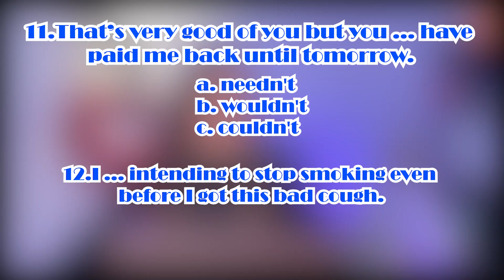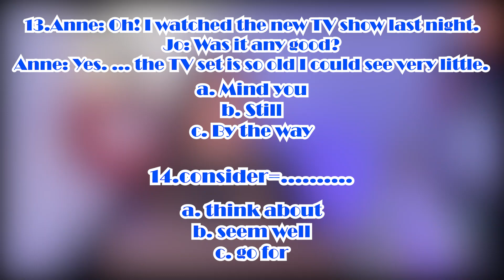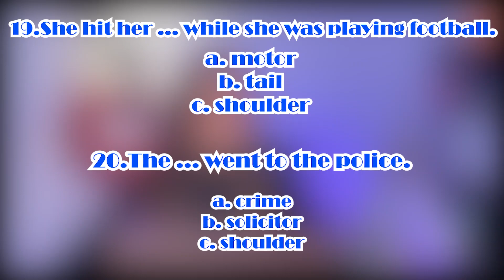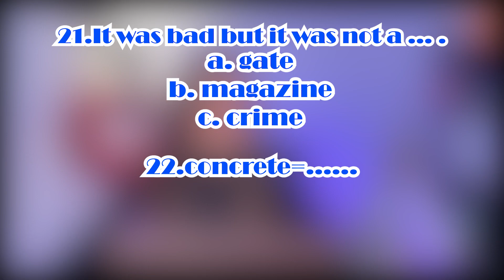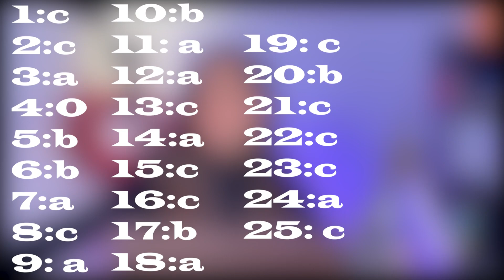تعیین سطح زبان انگلیسی // English placement test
همیشه زبان آموز میخواد بدونه سطح انگلیسیش چطوره. توی این ویدیو سوالهای زبان رو جواب بده و بدون دانش انگلیسیت چقدره؟